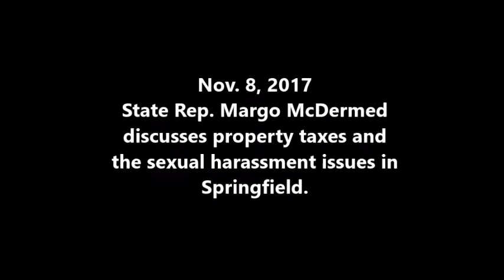Nov 8, 2017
State Rep. Margo McDermed discusses property taxes and the sexual harassment issues in Springfield.